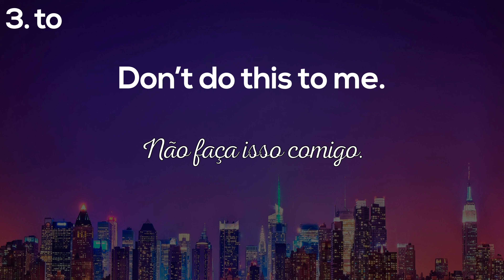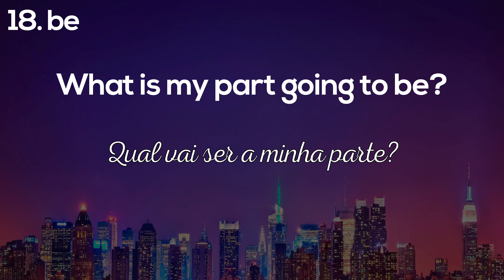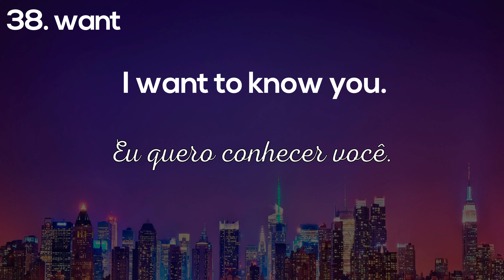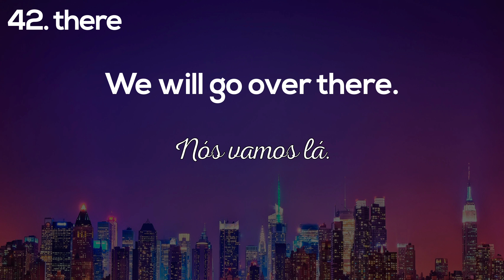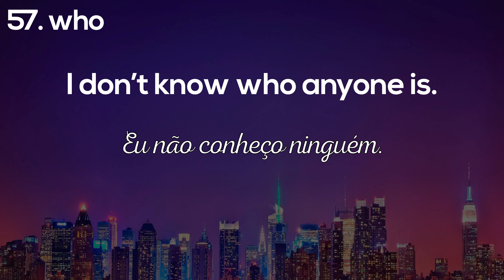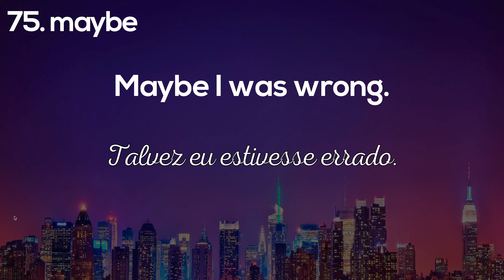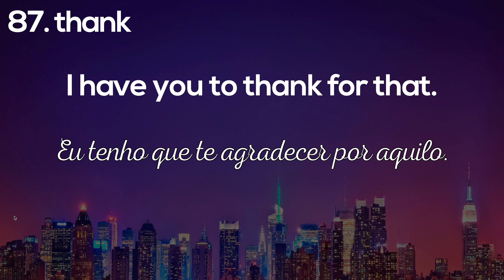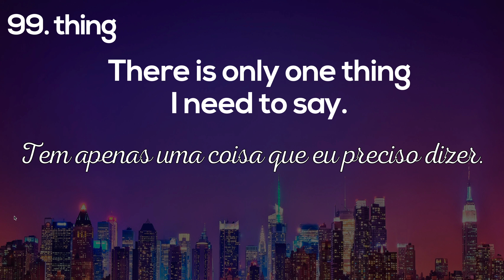Frases em INGLÊS pra quem NÃO tem DINHEIRO pra comprar curso | VÍDEO 1= 100 frases mais usadas Anki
Frases em INGLÊS pra quem NÃO tem DINHEIRO pra comprar curso | VÍDEO 1= 100 frases mais usadas Anki - Quem quiser comprar o pacote completo aqui está o link com 50% de desconto -12x20,75 SEM JUROS!!! 🔥 🔥 🔥 POR TEMPO LIMITADO!!!🔥 🔥 🔥

Quer aprender as 5000 palavras mais usadas no Inglês? Então, esse vídeo é para você.
Nessa série de vídeos você vai aprender 5000 frases com as palavras mais usadas no inglês.
É muito melhor você aprender uma frase do que palavras isoladas. E se você conhece e consegue usar 5000 palavras em inglês você seria considerado um aluno de nível avançado.

Resolvi disponibilizar o primeiro módulo completo lá na hotmart com todos os materiais totalmente gratuito. fazer o cadastro na plataforma e pegar todos os materiais do módulo 1.

Ao todo serão 50 módulos, cada um com 100 frases e seus respectivos materiais. Quem quiser receber o material do segundo módulo já pode comprar e assim que sair o vídeo ele estará disponível na plataforma.

Como usar este vídeo:

1 - Toque o vídeo quando estiver fazendo outras coisas, você não precisa prestar 100% de atenção, apenas precisa ouvir várias vezes.
2 - Esse vídeo tem a tradução em português pra você, mas não tem a frase em português falada, e a ideia é você escutar várias vezes.

Entendeu a frase? Nem precisa olhar a tradução.
Não entendeu a frase? Dá uma olhadinha na tradução só para ver o que é e continua escutando.

O segredo aqui é a repetição. É você escutar várias vezes até você internalizar 90/95% das frases.
Talvez você precise escutar 10, 20, 50 vezes, pra aprender todas as frases, mas eu prometo pra você, com a repetição você vai aprender.

Quando você fizer isso, você estará pronto para o próximo vídeo.

Quer fazer um curso de inglês completo comigo? Aqui estão as opções, do básico ao avançado: